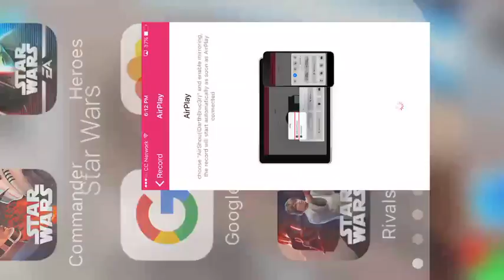CRUSADERS OF LIGHT-MYSTIC GAMEPLAY